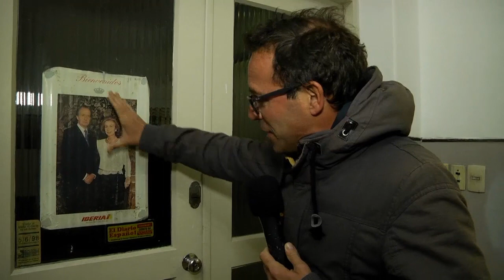Súbete a mi moto: baile en Casa de Asturias